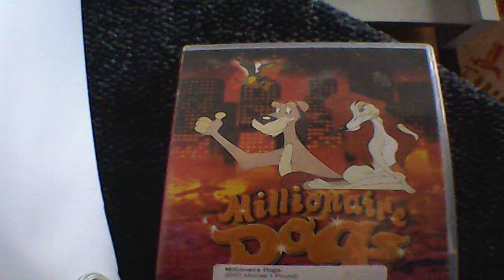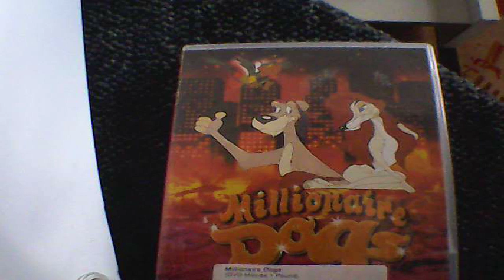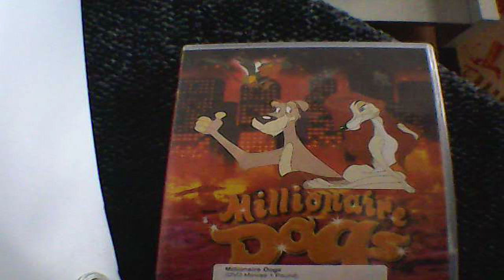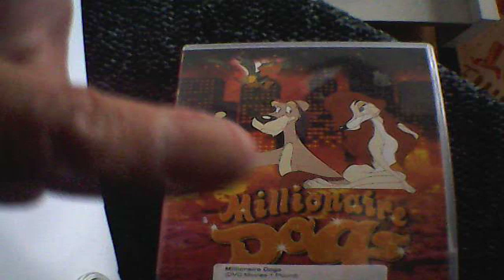Millionaire Dogs Film review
When dogs get rich